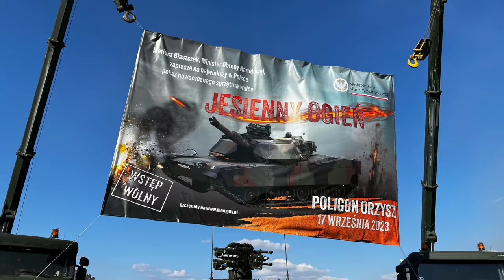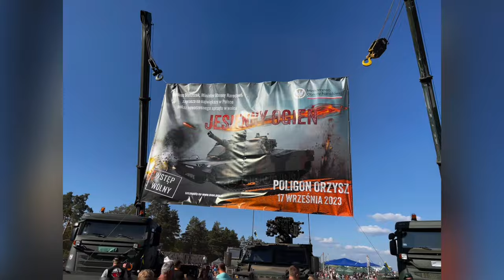18 września 2023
Jesienny ogień Orzysz 2023